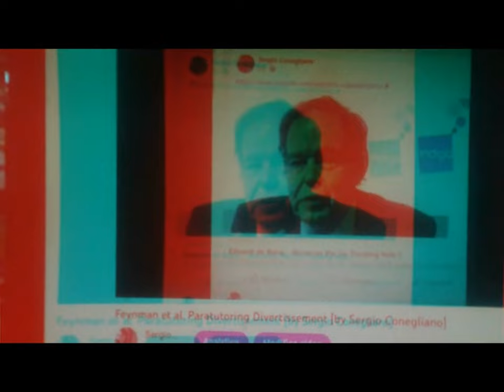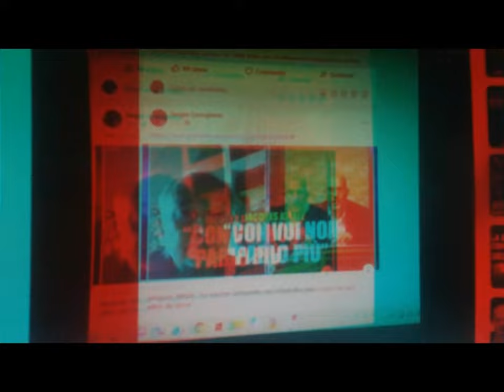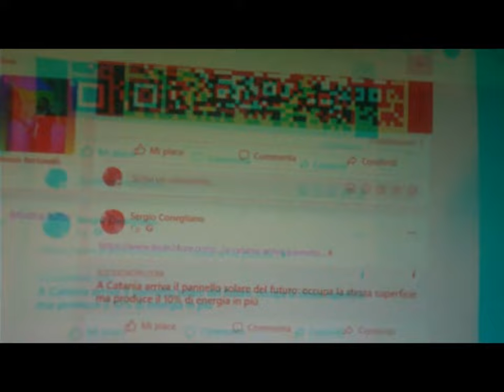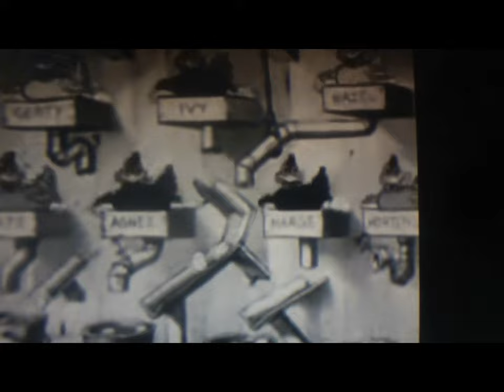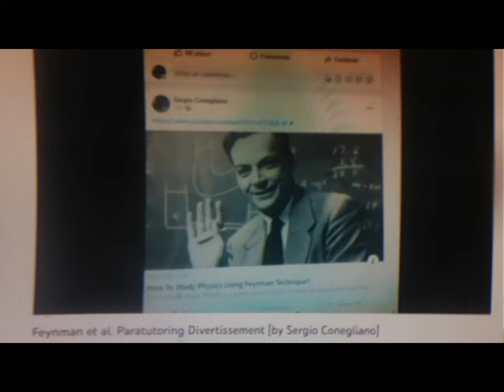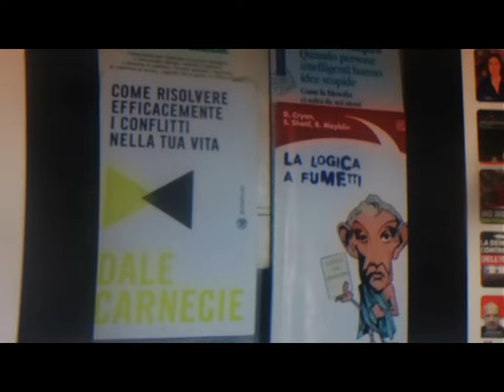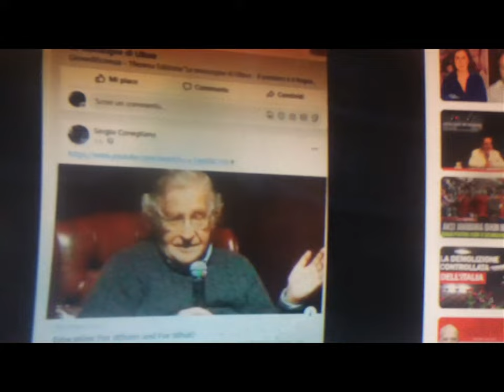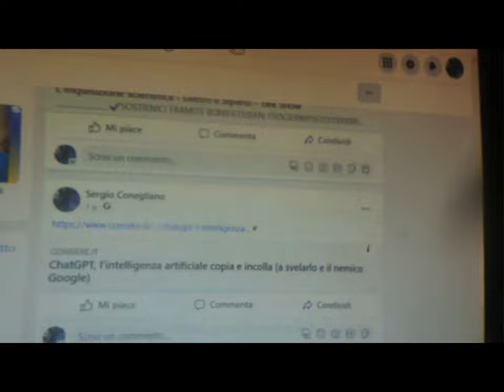3d 2d Test Bloggie Sony & Magnifier 2x with MAGIX videoediting [by Sergio Conegliano]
3d 2d Test Bloggie Sony & Magnifier 2x  with MAGIX videoediting [by Sergio Conegliano]
'''''''''''''Tiny paraTutoring
1.3 beside